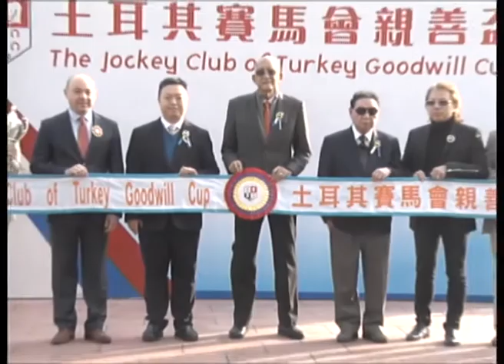2017-12-09 Race 4(0074) - THE JOCKEY CLUB OF TURKEY GOODWILL CUP